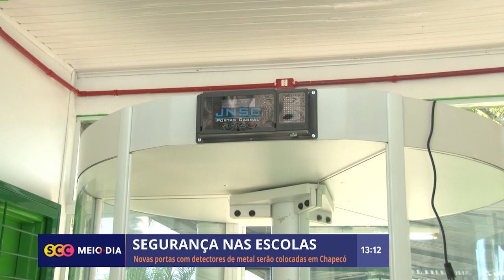Portas com detectores de metal serão colocadas em instituições de Chapecó | Segurança | SCC Meio-Dia